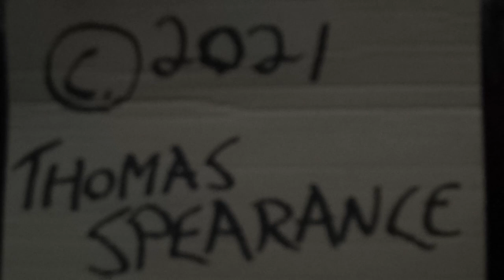Time Travel & Balance (featuring Junior)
...for Kenny Loffer, wherever you are... - (Junior appears courtesy of Junior)